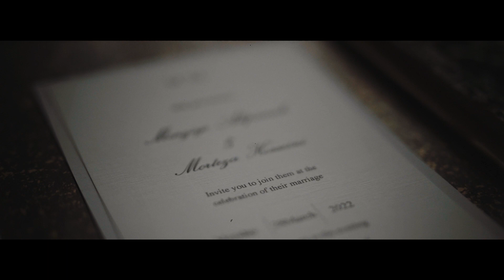Morteza & Marzie | Afghan Wedding by Rozzet Studio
this is an afghan wedding by Rozzet Studio. both bride and groom are from Afghanistan . also this wedding was in iran and both photography and videography has done by Rozzet Studio. you can see more info like this in our website down below: